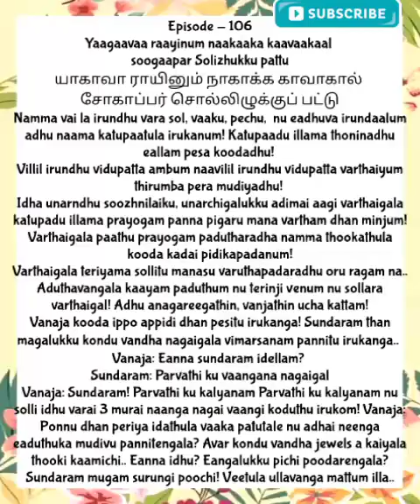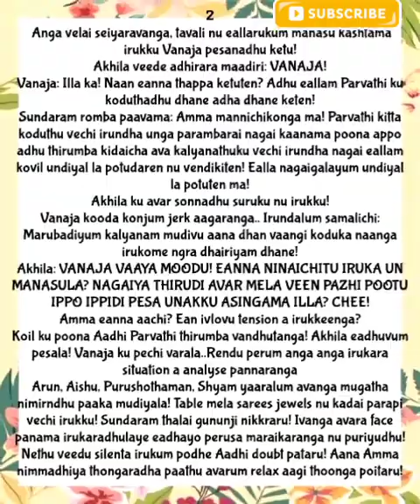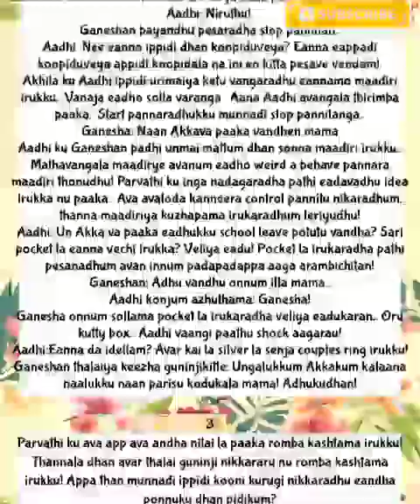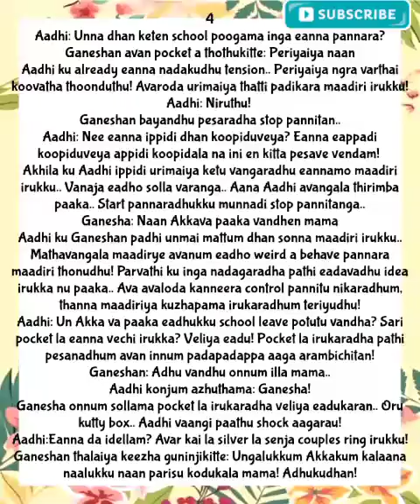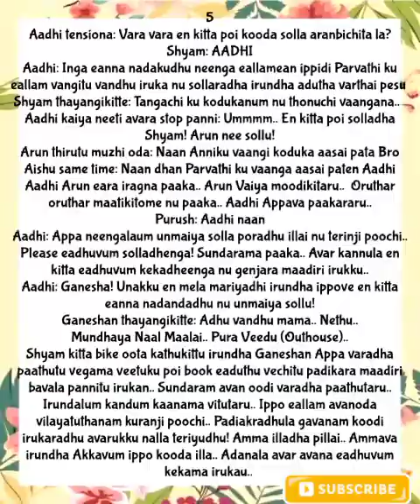Anbe Vaa || Episode 106 (Part 1) || AP Tale Time